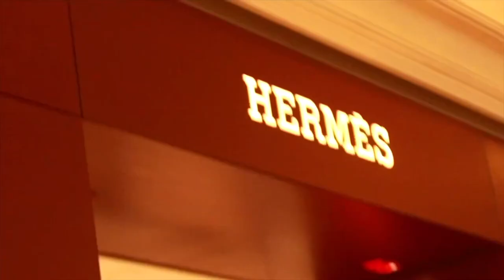Superstar Dreams Official Music Video Trailer | RG Productionz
An official trailer to Ross Gardner’s music video for his song “Superstar Dreams”